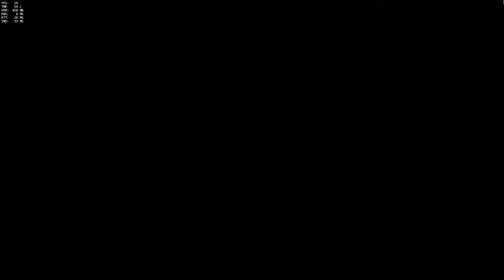My Replays from Ikarrus's Stream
Like I do when I play with the IG crew... I do when I play with other people on their stream. Here are the highlights from tonights Ikarrus010 stream.